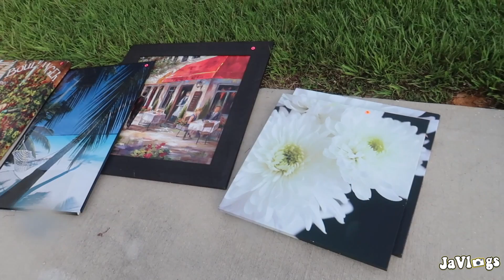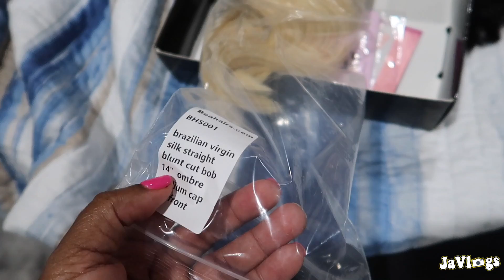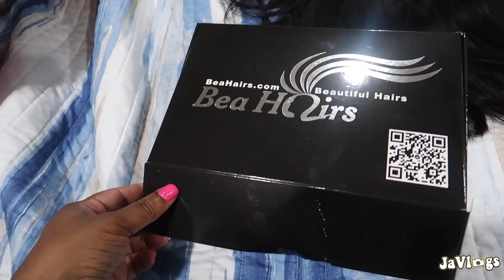Everything Must Go!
Camera used: Canon Powershot G7X Mark II

Things I use from Amazon

JASON Age Vitamin E Moisturizing Crème

Nutri Ninja Blender

Hair Spray Bottle

Avlon Styling Wax

Oil Root Comb Applicator

Canon G7x Mark II

Girly Vinyl Waterproof Stickers

Vinyl Waterproof Stickers

Edge Booster

Passport Wallet Holder

Cruise Luggage Tag Holder

Water Shoes

Waisted Bathing Suits Bikini Set

Art Afro Woman Painting